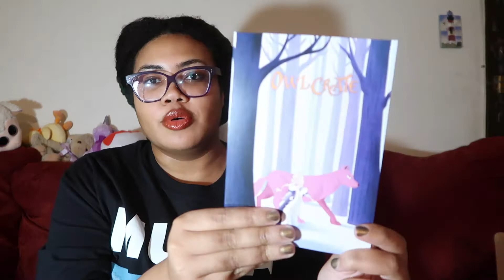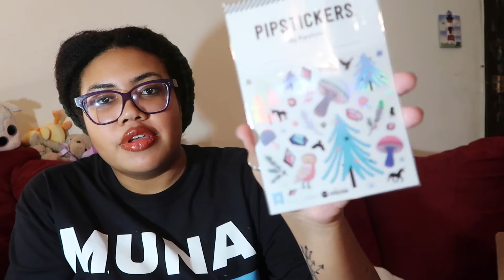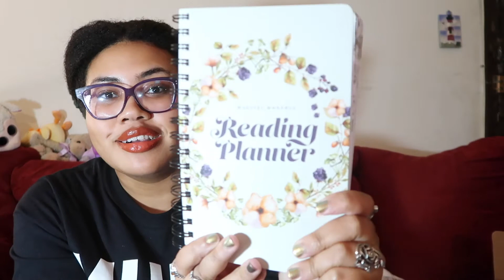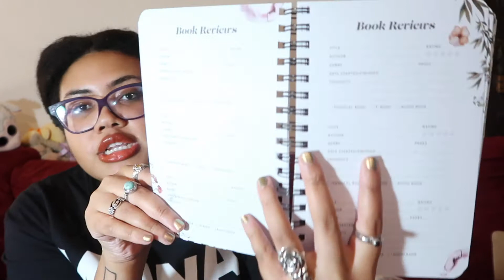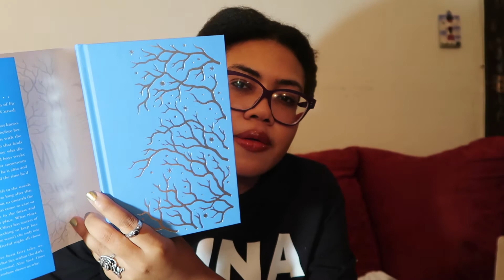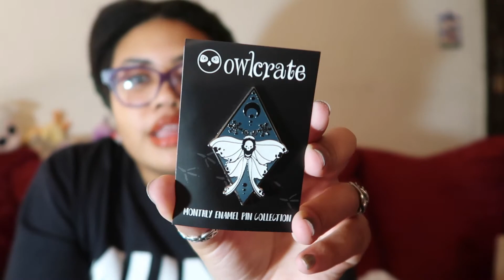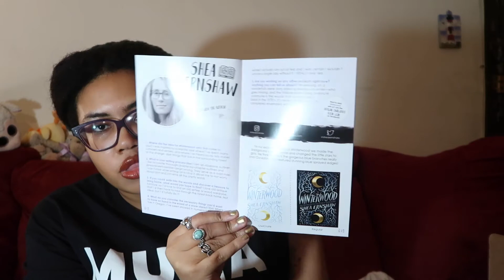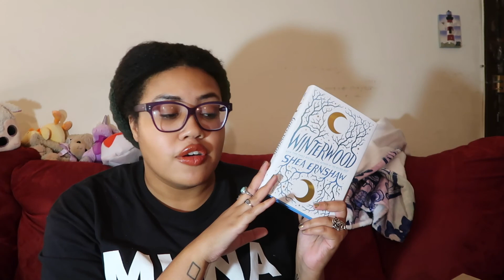November "Through The Enchanted Forest" Owlcrate Unboxing 2019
This was a fun box!